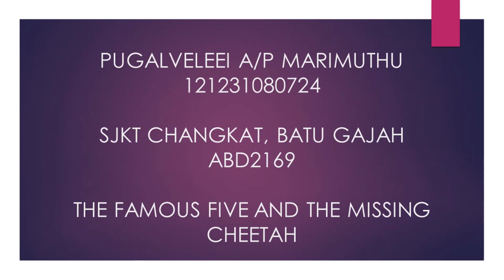BICARA BUKU BI